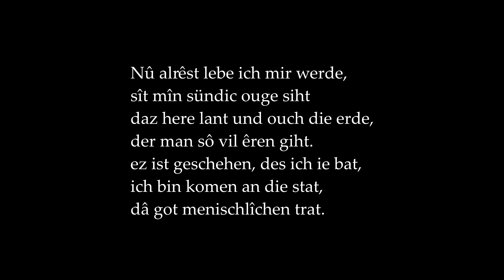Middle High German - Palästinalied